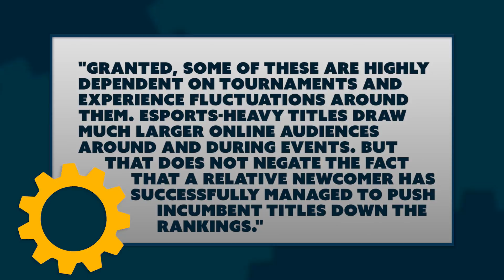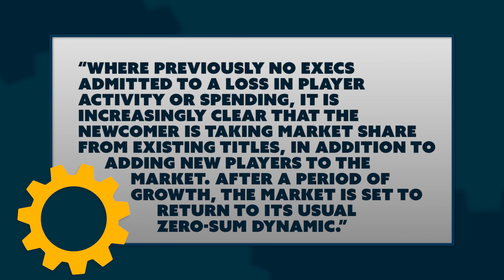Is Fortnite Really Hurting the Games Industry?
Hosted By: Ashley Jenkins and Brian Gaar
Written By: Brian Gaar
Edited By: Kdin Jenzen